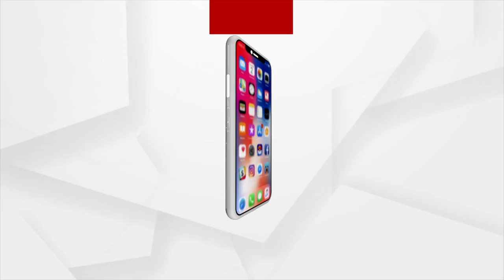PM Modi Targets Election Manifesto Of Congress Ahead Of Karnataka Election